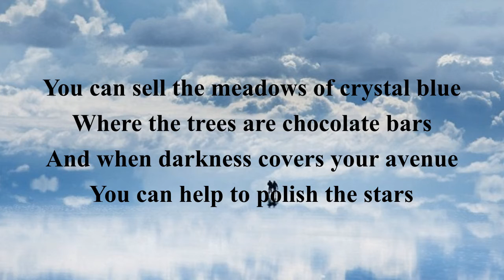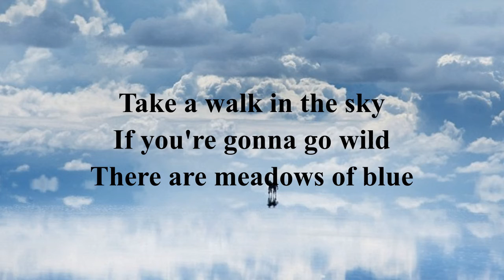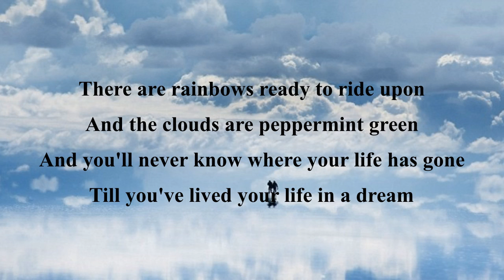A Walk in the Sky THE FLOWERPOT MEN (with lyrics)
The follow-up to their monster 1967 hit, "Let's Go to San Francisco".  Written by the same song-writing partnership of John Carter and Ken Lewis, this should also have been a big hit.  The record label eventually decided that, with the passing of the "summer of love", the band's name was possibly out of date.  After one or two brief experimental titles, the band eventual re-emerged as White Plains.